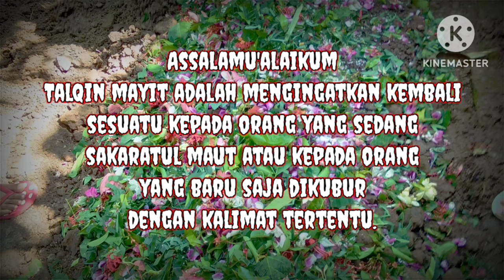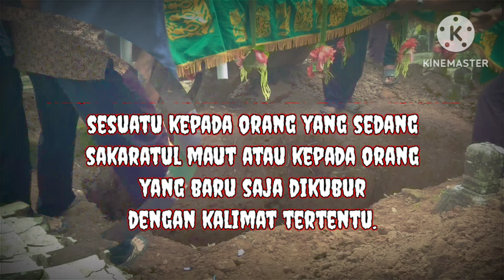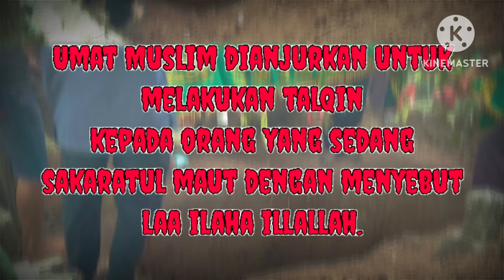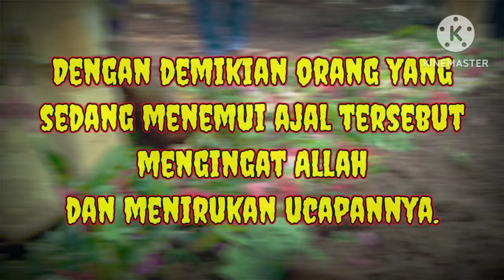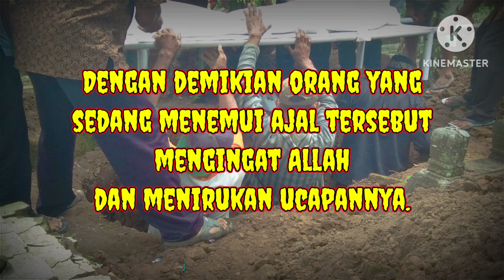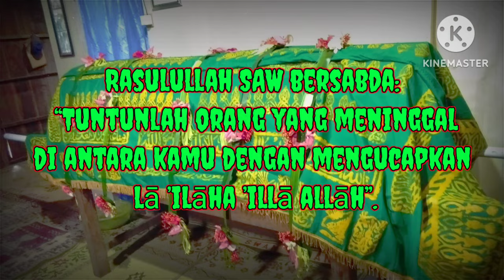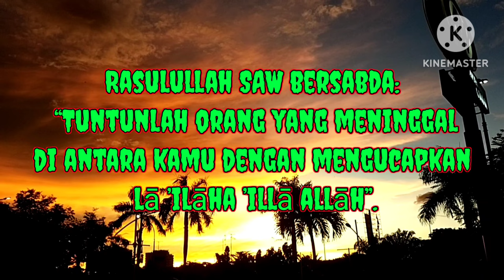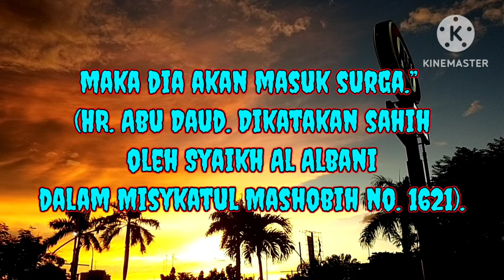Ingatlah Akan keMATIan✓ Talqin Mayit Paling MerDu Menyentuh Hati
Assalamualaikum

Talqin mayit adalah mengingatkan kembali sesuatu kepada orang yang sedang sakaratul maut atau kepada orang yang baru saja dikubur dengan kalimat tertentu. Umat Muslim dianjurkan untuk melakukan talqin kepada orang yang sedang sakaratul maut dengan menyebut Laa Ilaaha Illallah. Dengan demikian orang yang sedang menemui ajal tersebut mengingat Allah dan menirukan ucapannya.

Rasulullah SAW bersabda: “Tuntunlah Orang Yang Meninggal di Antara Kamu Dengan Mengucapkan LAA ILAAHA ILLALLAH.” Sebab barangsiapa yang akhir perkataannya sebelum meninggal dunia adalah lā ’ilāha ’illā allāh, maka dia akan masuk surga” (HR. Abu Daud. Dikatakan sahih oleh Syaikh Al Albani dalam Misykatul Mashobih no.1621).

Terima Kasih
Wassalamu'alaikum